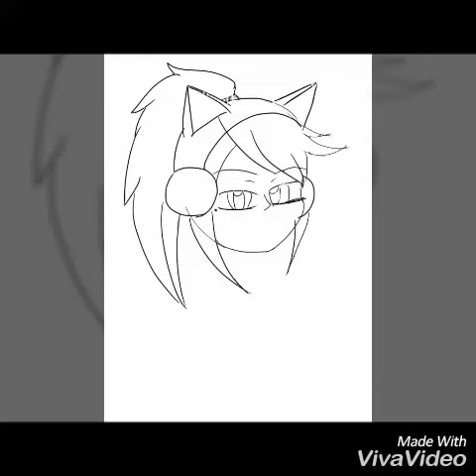Updated Persona(30sec Speed paint)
So this is my new persona. I'm still learning how to do my own style in digital, but it's coming along. I've been watching other artists and their videos for tips and just studying the fundamentals and proportion of any characters that I might do in the future.

Video made with VivaVideo
Music "Lucky day" by Jingle Punks(got it from the yt editing program)